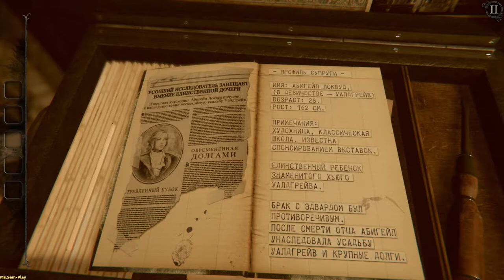The Room 4: Old Sins ➤ Lobby(Вестибюль) №1